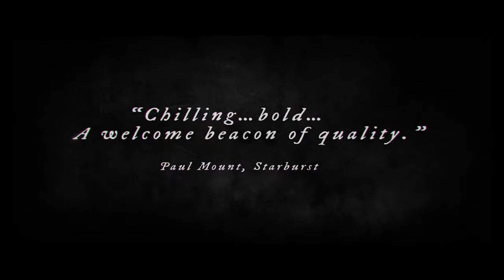The Lighthouse (2016) | Movie Trailer | Save Our Souls...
Based on real events which saw two lighthouse keepers stranded for months at sea in a freak storm, the film tells a tale of death, madness, and isolation; a desolate trip into the heart of human darkness.